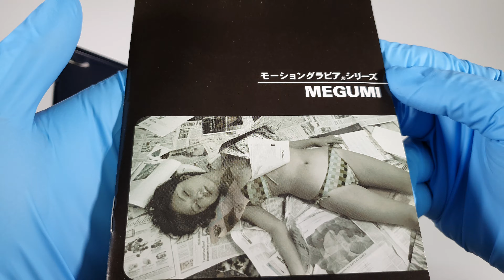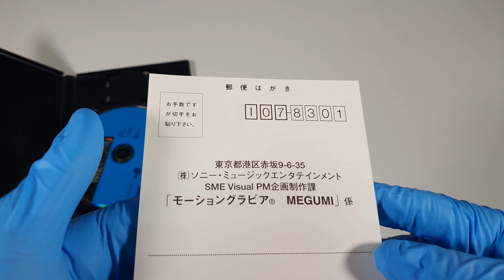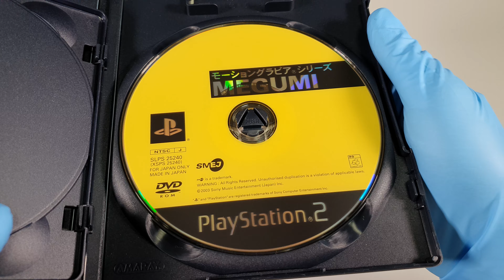Motion Gravure Series: MEGUMI (PS2, Japan) - Unboxing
PS2
Motion Gravure Series: MEGUMI

This channel introduce retro game packages and to archive retro game related information. Unboxing videos in this channel are for archival purposes only, not for entertainment. All goods and games presented in this channel are from personal collections, and are not for sale. If you have any suggestions for unboxing videos, please leave a comment to let me know.